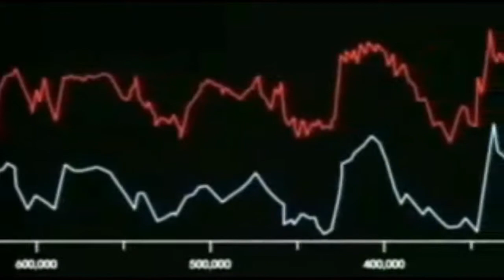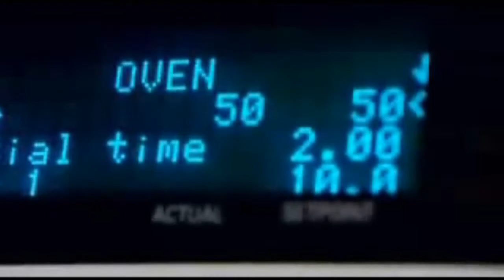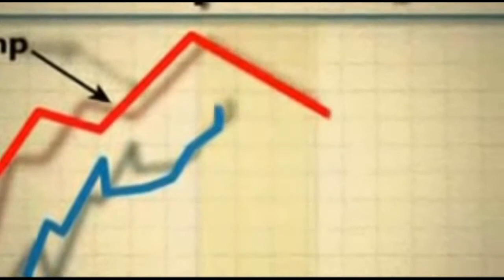Al Gore - Maa temperatuuri ja süsihappegaasi seos